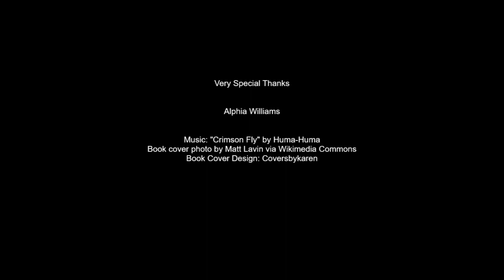Episode 7: If Twilight Had Been Honest... (Review of No One Would Tell Remake) w/@atyourdaddyhouse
Thank you for joining me for this bonus episode where Alphia (@atyourdaddyhouse) and I discuss the 2018 remake of No One Would Tell.  This time, Matreya Scarrwener plays the abused girlfriend, Sarah Collins.  Shannen Doherty plays her mother and Mira Sorvino plays the judge.  Sarah's boyfriend looks like he is just a little glitter away from turning into a brooding teen vampire.